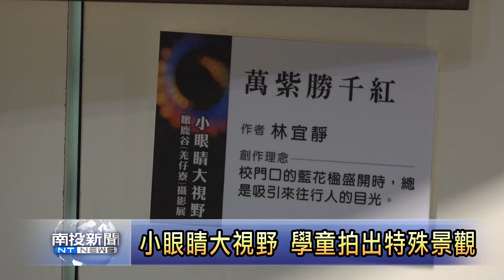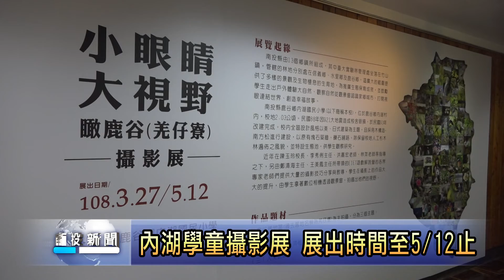南投新聞 小眼睛大視野 內湖學童拍出特殊景觀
鹿谷鄉溪頭擁有美麗自然環境，鄰近溪頭的內湖國小，師生帶著相機，到各個角落來取景，拍出屬於家鄉的特色之美，當中還有著罕見的生態景觀，目前成品也在溪頭教育園區，森林生態展示中心2樓展出，時間到5月12號為止，歡迎有興趣民眾，保握機會來欣賞。